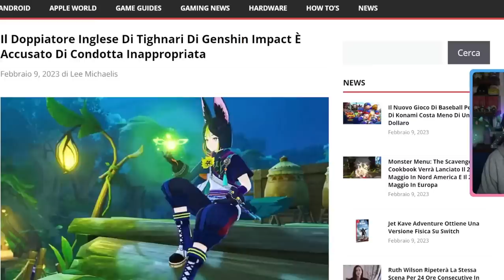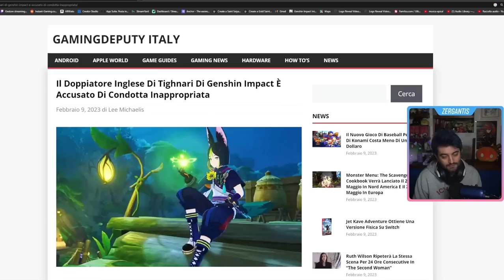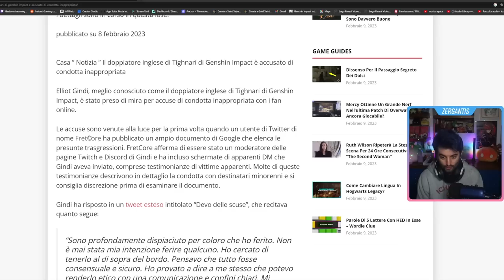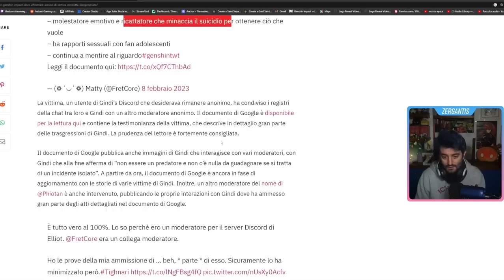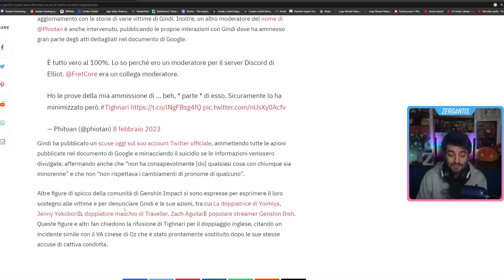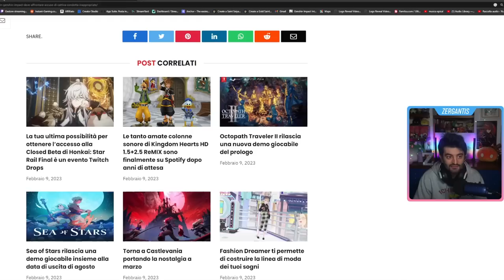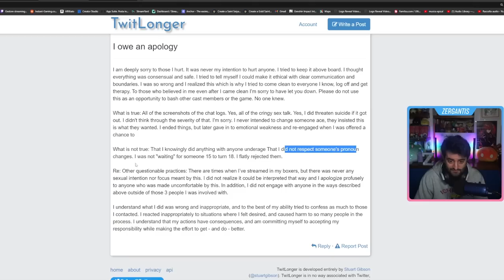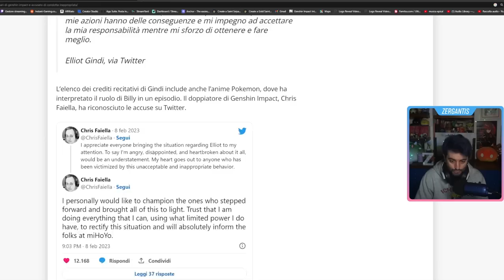ELLIOT GINDI, il VA di TIGHANRI è sotto PESANTI ACCUSE![ Genshin Impact ita]